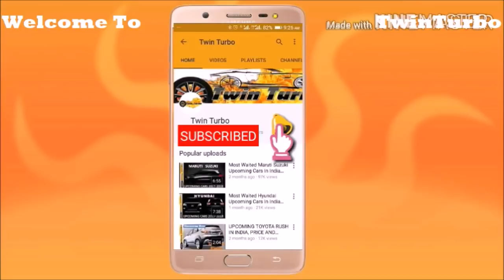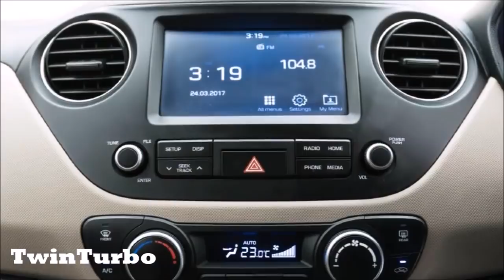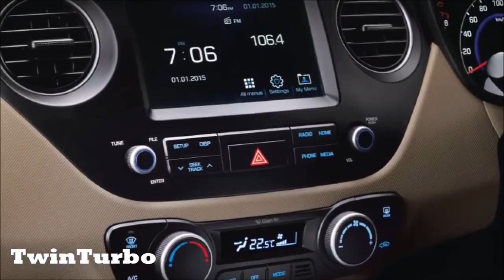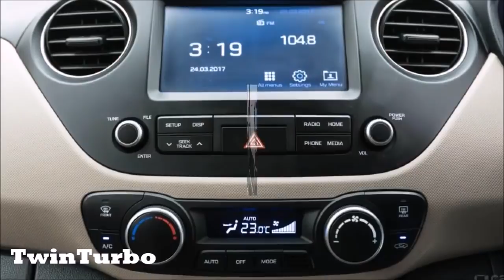Hyundai Grand i10 Positive And Negative | Should You Buy Hyundai Grand i10 | Grand i10 Review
Hyundai Grand i10 Positive And Negative, should you buy hyundai grand i10, grand i10 positive point, grand i10 review, maruti ignis vs hyundai grand i10, ignis vs grand i10, hyundai grand i10 cng, hyundai grand i10, ignis vs grand i10 2017, new grand i10 review, best cng cars in india, best hatchback, tiago competitor, best car in india under 8 lakhs, Twin Turbo, used car sales, used car for sale, car shopping .

rksahoo
roxrk-tt